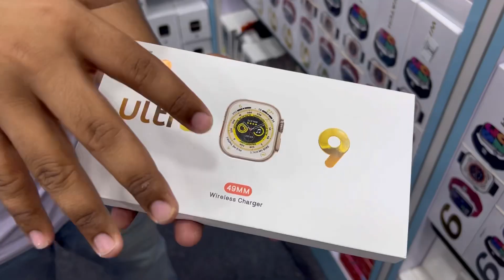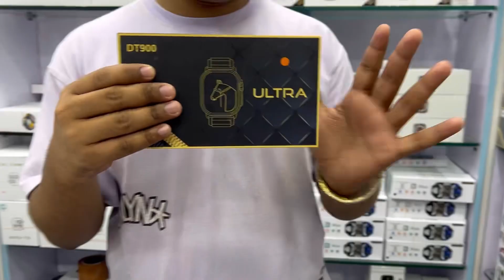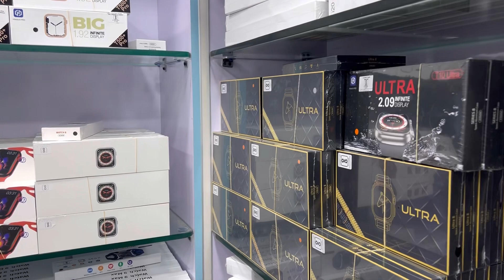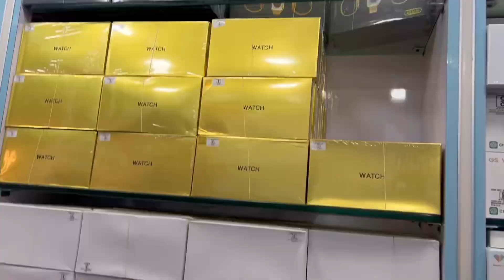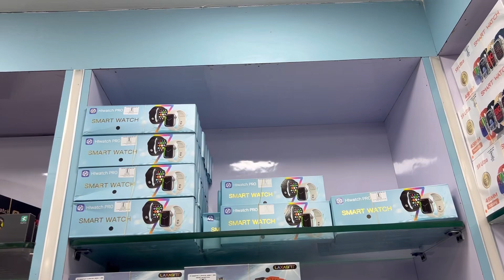Smart Watches Rs. ?🫨 | Karol Bagh Gaffar | Rs. 10 | New Watches Launch | EMI | Capital Darshan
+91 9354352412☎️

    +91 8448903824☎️